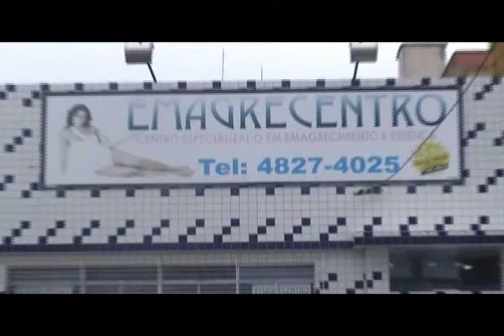Eleições 2012 - Cida Santos: a missionária que planeja ser vice